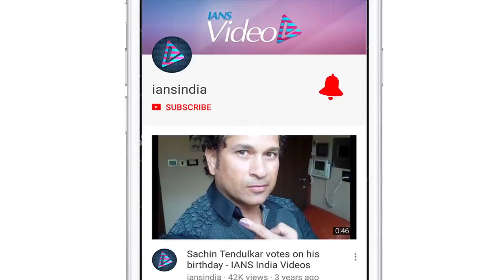Will be acting till I die, says Kareena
Actress Kareena Kapoor Khan, who has almost completed two decades in the industry, says she was born to act and that she will hopefully do it till the end of her life.